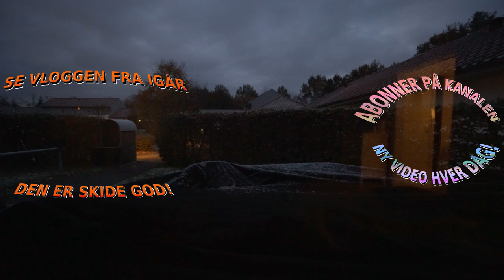SNE I DANMARK!